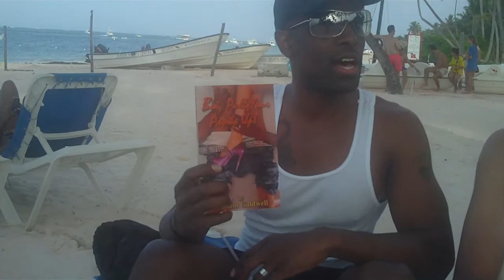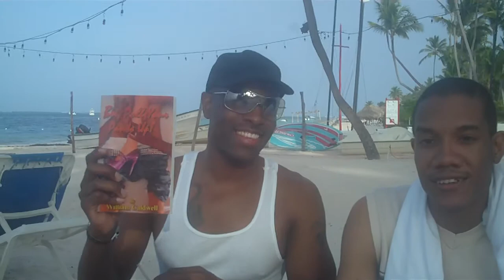1 on 1 with Author Will Caldwell "Boi, Pull Your Pants UP!"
I sat down with Author Will Caldwell while in DR and we talk about his New Book "Boi, Pull Your Pants UP!"

is where you can pick up the book.